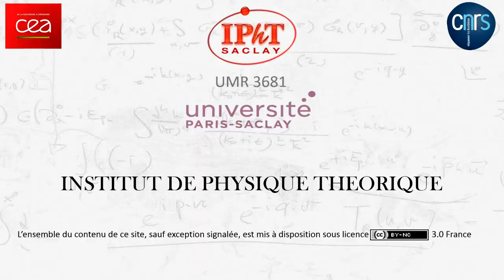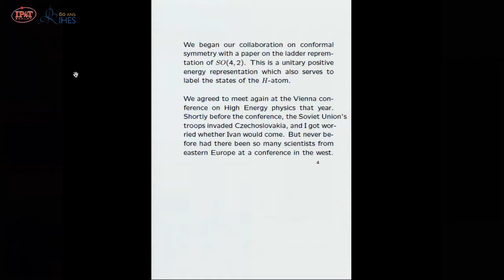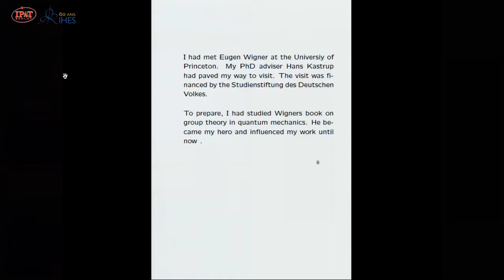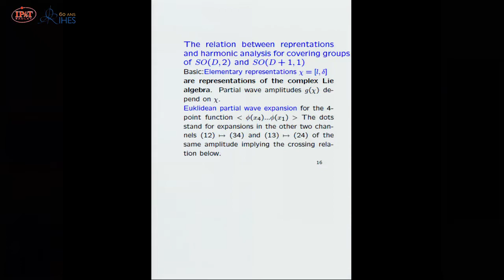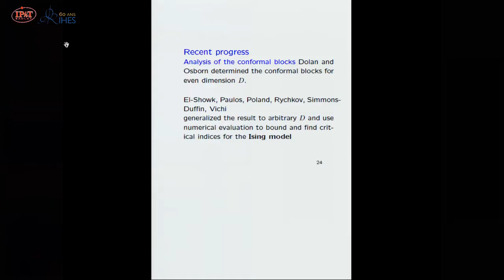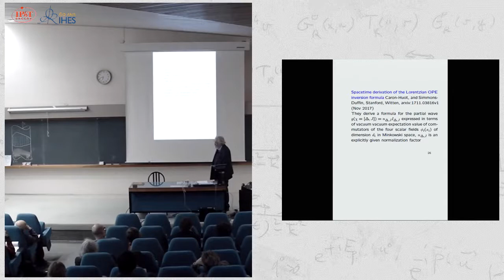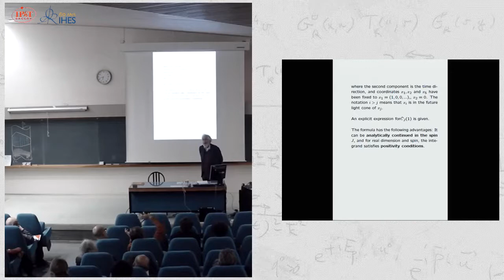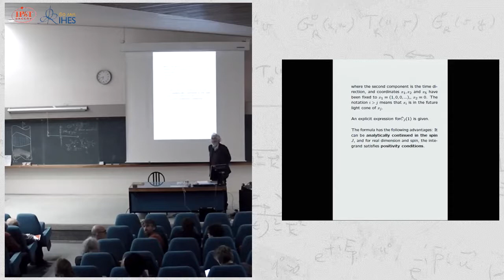G. Mack : Conformal field theory in D more than 2 dimensions. Representations and harmonic analysis